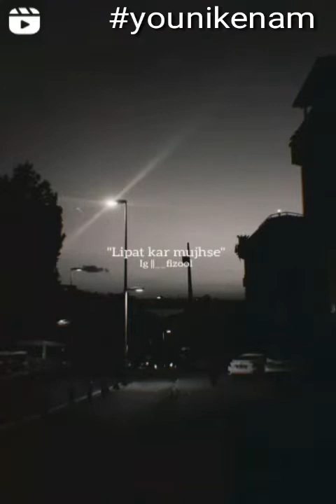Best Hindi Shayari🥰 | बेस्ट हिंदी शायरियां | Sargun,Chetna,Kanha | Sayri Ki Dayri | शायरी की डायरी12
Best Hindi Shayari🥰 | बेस्ट हिंदी शायरियां | Sargun,Chetna,Kanha | Sayri Ki Dayri | शायरी की डायरी

New sad shayri love story whatsapp status video
new sad Love Song whatsapp the same
new sad songs love story whatsapp status video 2022

dard bhari shayari urdu hindi
gam Bhari song
gam Bhari shayari urdu hindi

romantic story whatsapp status video
stroy whatsapp status video new sad shayri love story of the day. I think the best, but I am not going out to you,